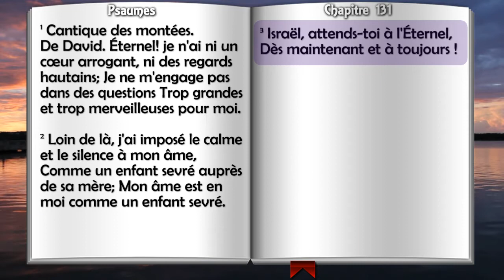Psaume 131 - Psaumes Chapitre 131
Remerciements Spéciaux
N'hésitez pas à télécharger ces fichiers audio et à les partager à vos amis, à votre famille, et à toute personne qui pourrait bénéficier de cette version audio de la Bible.
copyright La Nouvelle version Segond révisée (Bible à la colombe) © Société biblique française – Bibli’O, 1978